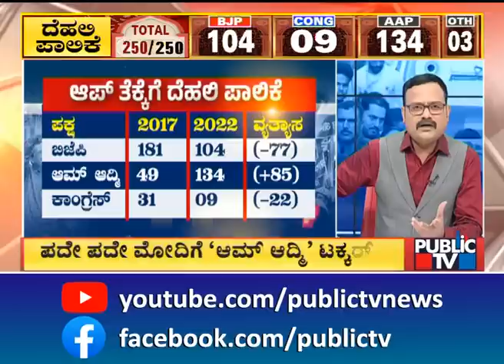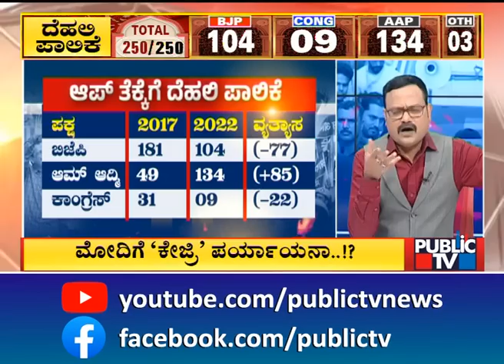Delhi MCD Elections Result: AAP Wins Civic Body Polls With Majority | Public TV